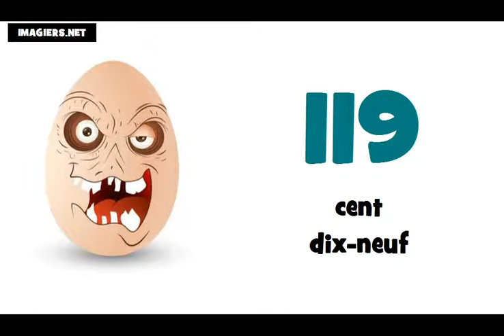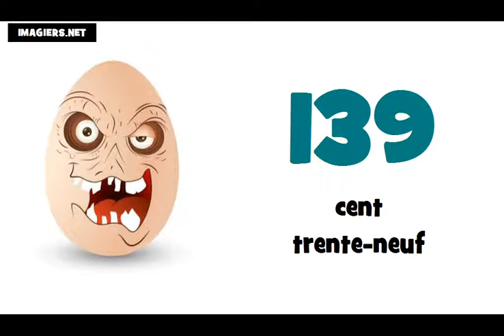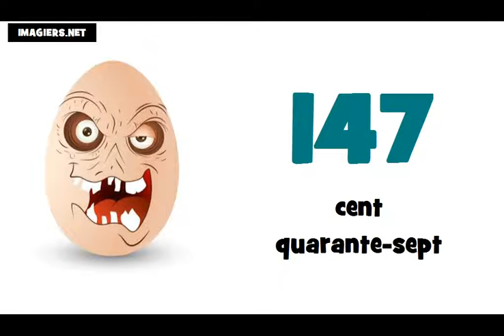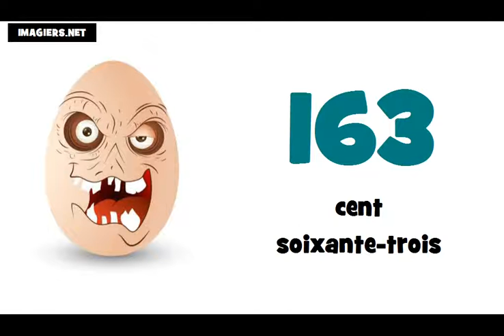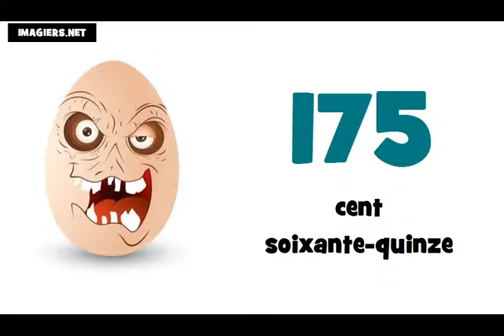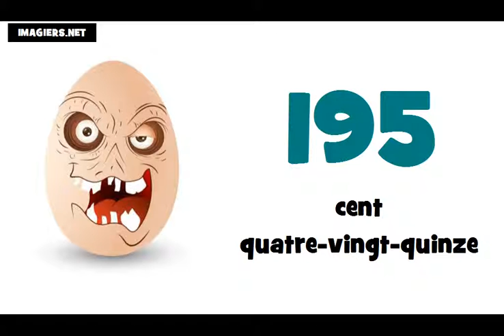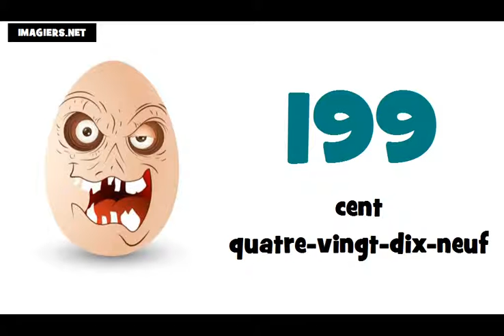Curso de francés # Los números de 100 a 200